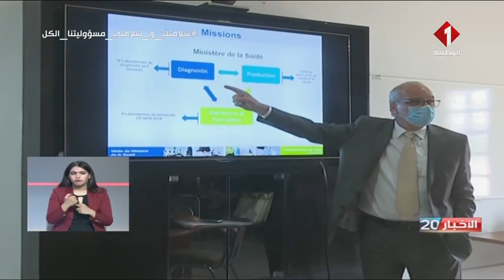مرور 6 أيام دون تسجيل حالات إصابة جديدة بفيروس كورونا